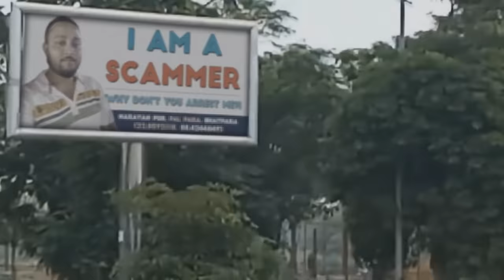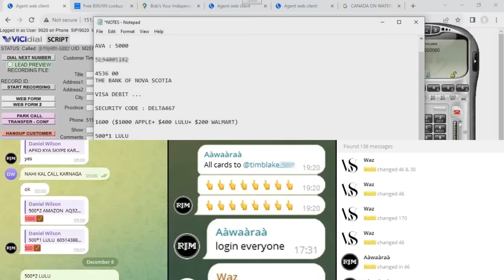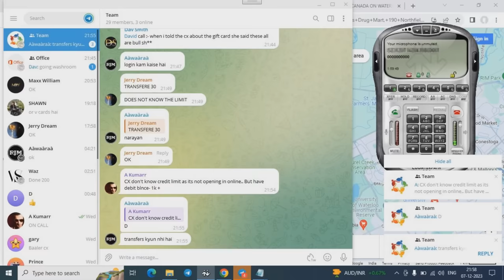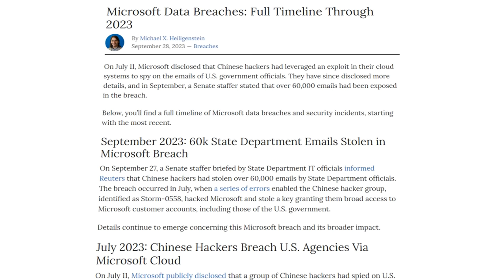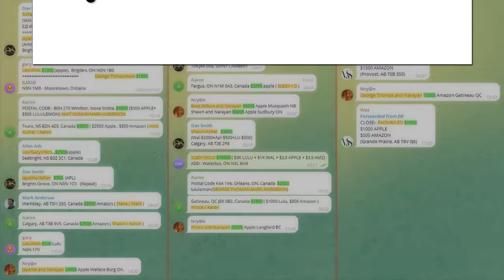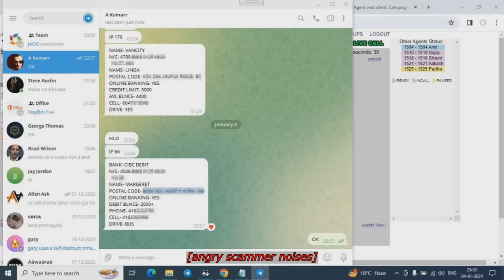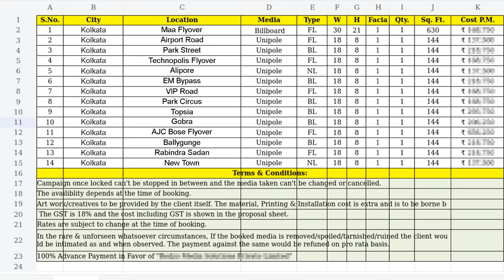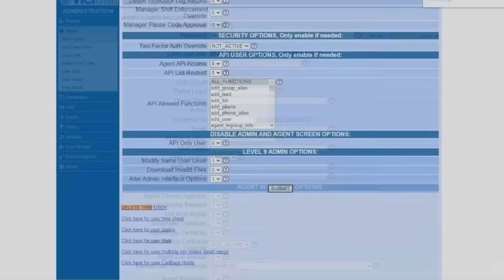Showing A Scammer HIS OWN Local BILLBOARD!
Showing A Scammer HIS OWN Local BILLBOARD! In this video, I showed a scammer his own face on a local billboard and recorded his live reaction on webcam.

Shoutout to @ReconScammers , @mrwnSB , @AgentG9 & @NanoBaiter for the assistance!

Scambaiter, scambaiting videos where we destroy scammers their operation after hacking / ratting the scammer their computer. Memz, nanocore, anything will be used to destroy. Inspired by people like Jim Browning, Kitboga and Scammer Payback.